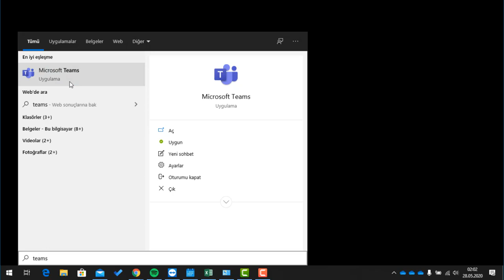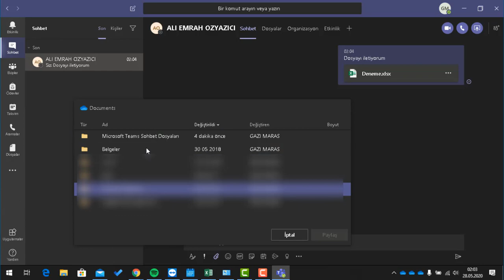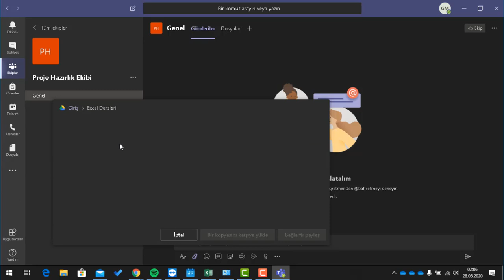Microsft Teams'de Dosya Nasıl Paylaşılır? Google Drive,Dropbox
Microsft Teams'de Dosya Nasıl Paylaşılırı anlattık.

Microsft Teams'de Dosya Nasıl Paylaşılır?
Microsft Teams'de One Drive dosyaları nasıl paylaşılır?
Microsft Teams'de Google Drive bağlantısı nasıl yapılır?
Microsft Teams'de Google Drive dosyası nasıl paylaşılır?